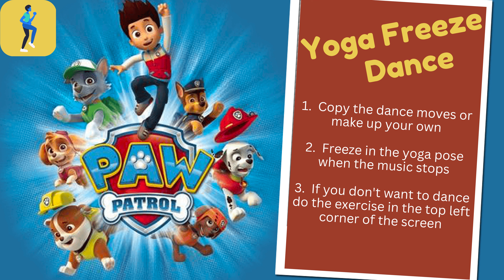Paw Patrol Yoga Freeze Dance | Brain Break | GoNoodle inspired | PE Warm Up Game | Kids Yoga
Welcome to Paw Patrol Yoga Freeze Dance
To play:
1. Copy the dance moves or make up your own
2. Freeze in the yoga pose when the music stops
3. If you don't want to dance do the exercise in the top left corner of the screen